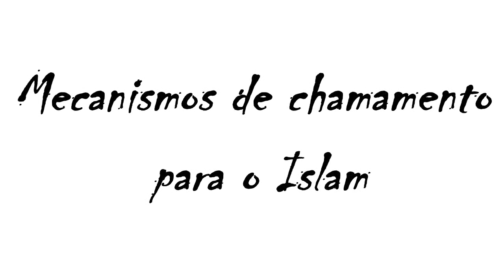Sheikh Saide Habibo - Mecanismo de Chamamento Para o Islam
Que Allah Recompense.